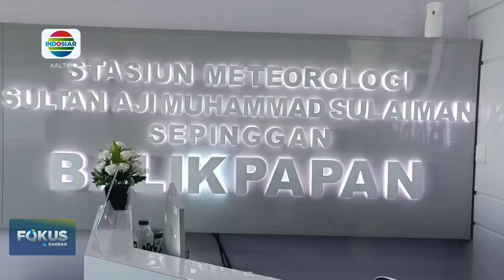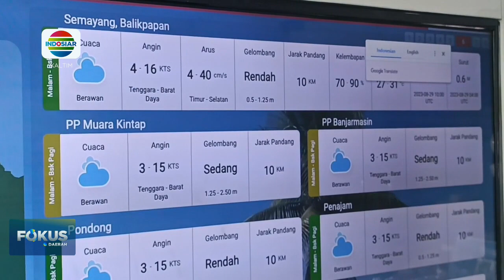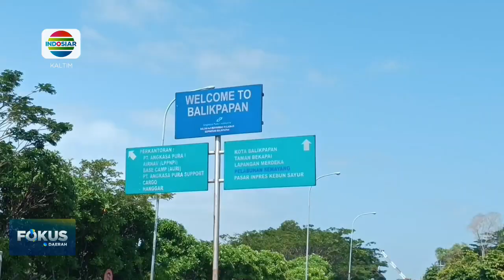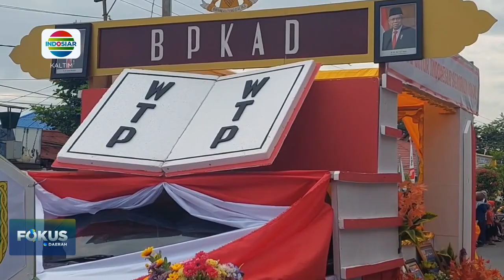WASPADA CUACA PANAS (ada juga pemberian anugrah, dan pawai)